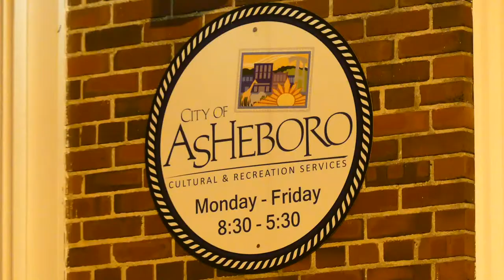Night Time 4K Video and the Panasonic FZ300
It is Video Tuesday! ISO 800 F3.2 9:30 pm shoot with the Panasonic FZ300. It gets a bad rap for its low light ability, but I don't think it is that bad.  BUT you get this camera for its 24x very sharp zoom lens its constant F2.8 lens and 4K video. How does the night video look to you?